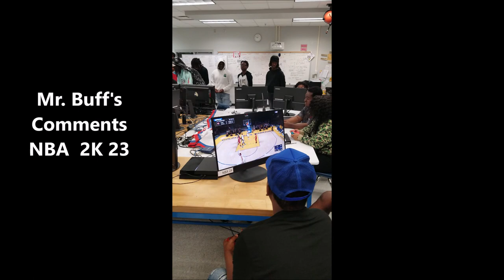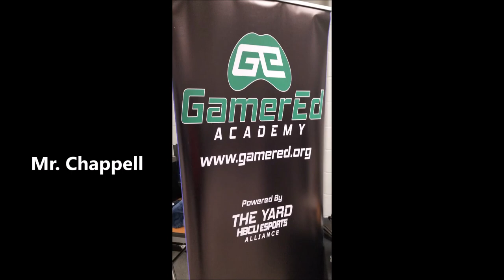eSports Competition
Various  popular eSports games